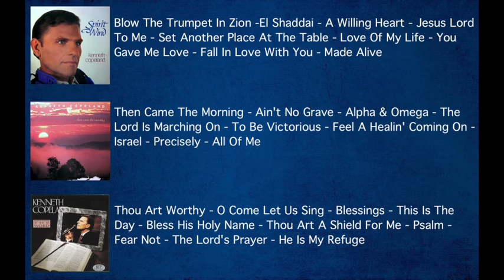Kenneth Copeland-3 Classic Albums-Spirit Wind, Then Came The Morning and The Word.